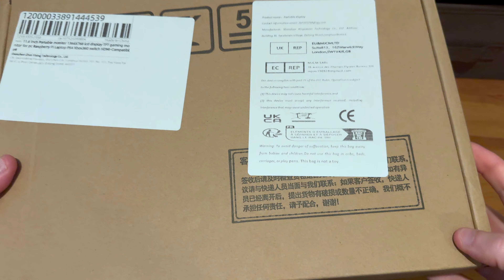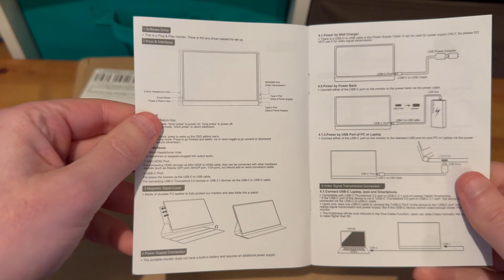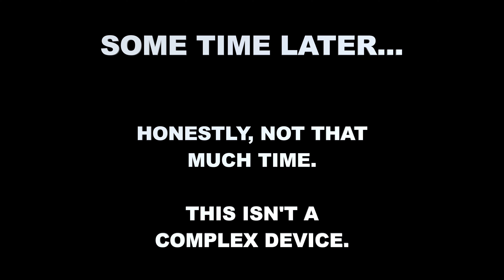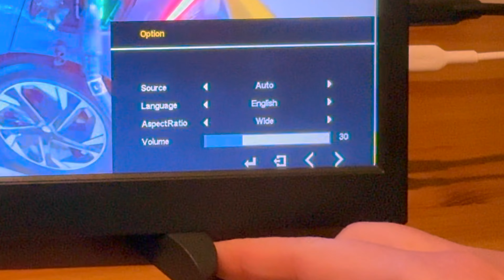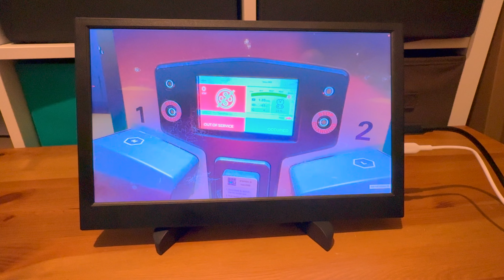I Bought (And Reviewed) The Worst Named Product On AliExpress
Sometimes, I spend my money wisely on things I need.

Sometimes, I do not. This is one of those times...